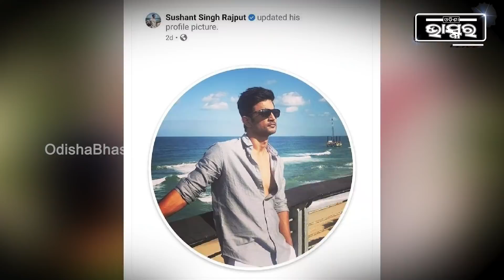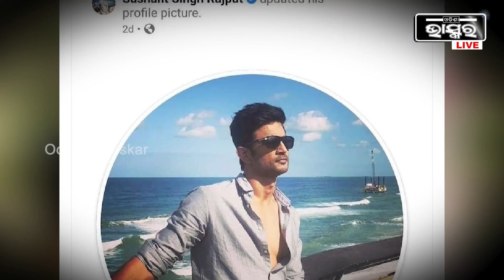ହଠାତ ଆକ୍ଟିଭ ହେଲା ସୁଶାନ୍ତ ସିଂ ରାଜପୁତଙ୍କ ଫେସବୁକ ଆକାଉଣ୍ଟ; ଆଉ ବଦଳିଲା ପ୍ରୋଫାଇଲ ପିକ୍ଚର